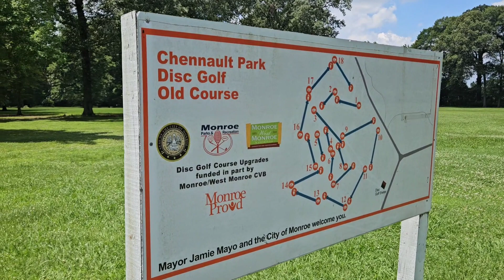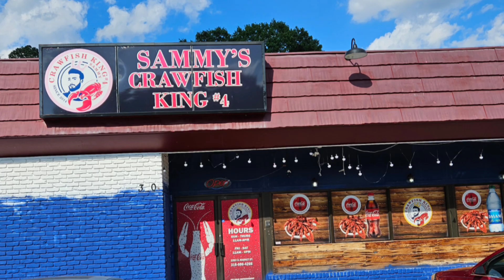Hawaii Trip Day 4 (part 2)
Louisiana